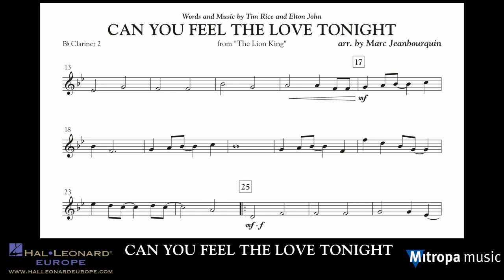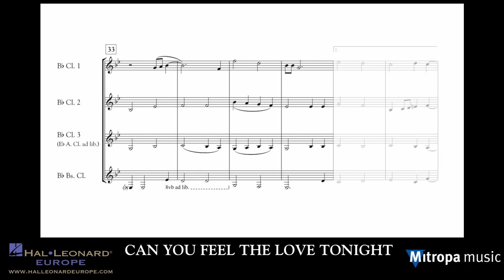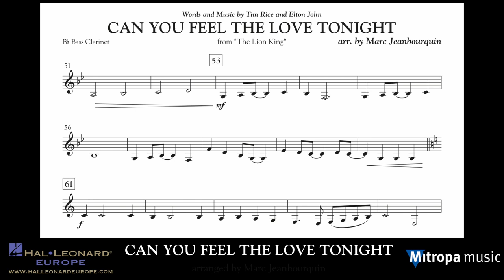Can you feel the love tonight – arr. by Marc Jeanbourquin – for Clarinet Quartet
from The Lion King, as performed by Elton John
also available for flute trio, saxophone quartet, brass quartet or flexible instrumentation

Mitropa Instrumental Series – Easy - Intermediate – Duration: 02:50

‘Can You Feel The Love Tonight’ from Disney’s iconic The Lion King was written and performed by Elton John. This magnificent Disney classic has been masterfully arranged for various ensembles by Marc Jeanbourquin.